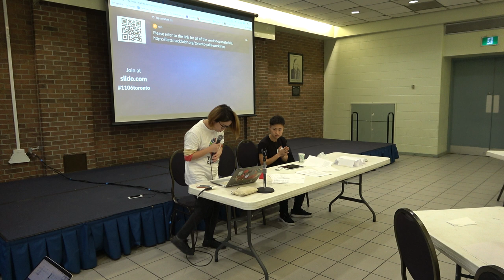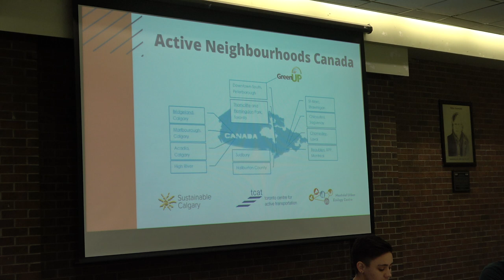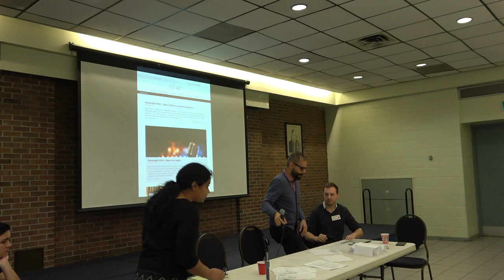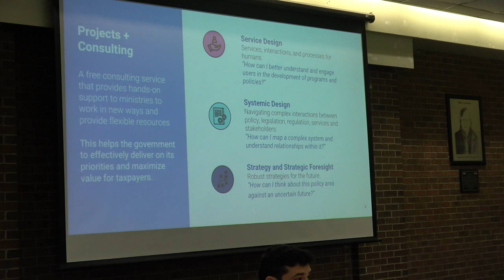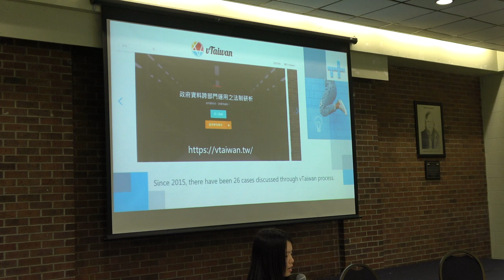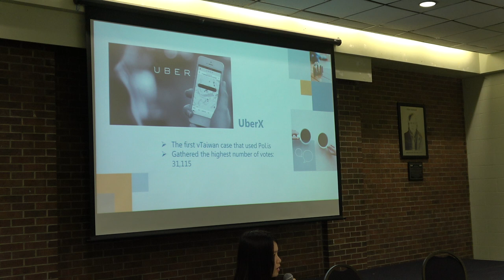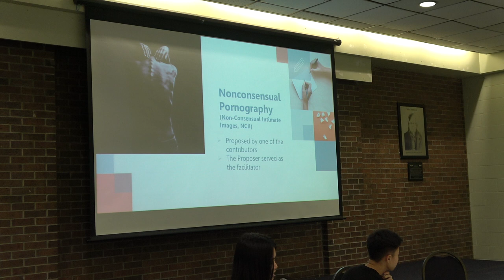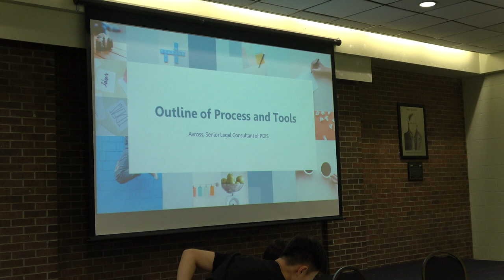2018-11-06 Toronto-PDIS Workshop Day 2 vTaiwan Introduction